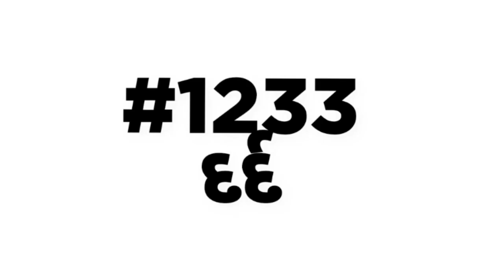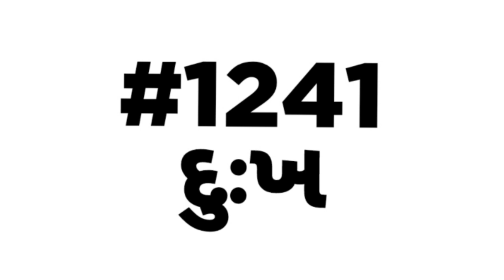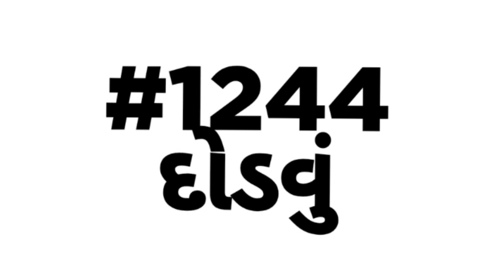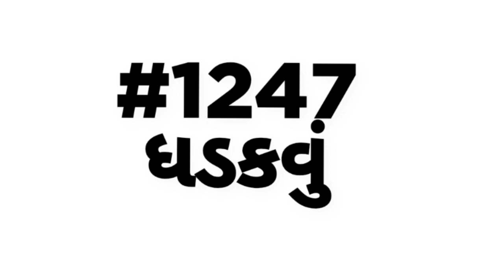English vocabulary | શબ્દભંડોળ | એક લાખ શબ્દ ભંડોળની જર્ની | Daily Vocabulary words Education Guruji